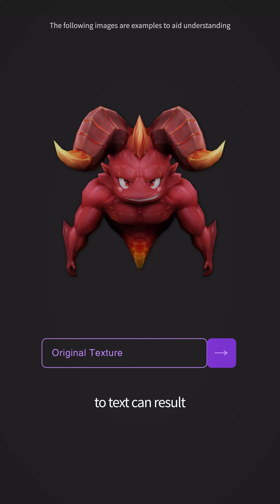The Next Creativity at NC | EP3. AI Texture Tool, Texture Copilot | 엔씨소프트(NCSOFT)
NCSOFT is developing AI tools that enable humans to concentrate on the core aspects of creation. [The Next Creativity at NC] series offers a sneak peek at how developers at NCSOFT utilize AI in the game development process.

The third episode uncovers the Texturing Copilot service, currently under research and development at NC Research. Jangyoung Kim will walk us through how AI addresses the challenges faced by modelers in the 3D texturing process and share insights from the process—from proposing the project during his internship to the transition from research to its development.